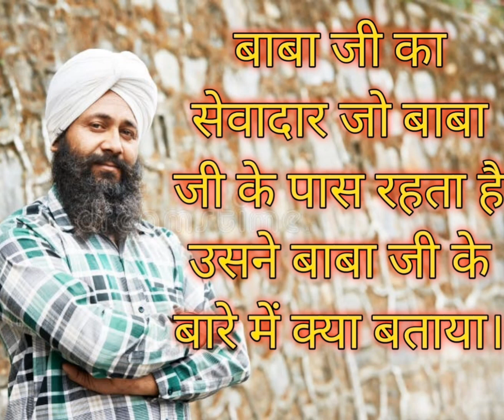बाबा जी के खास सेवादार ने बाबा जी के बारे में क्या बताया